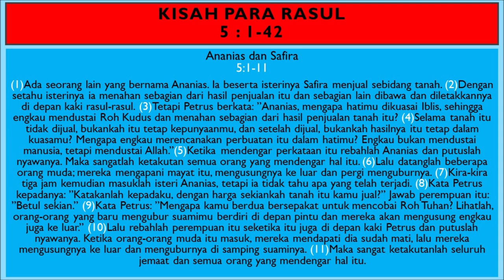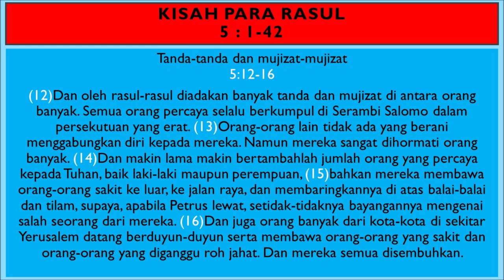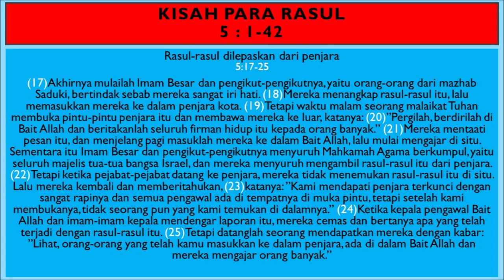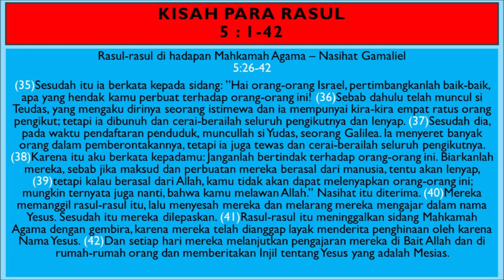KPR Pasal 5